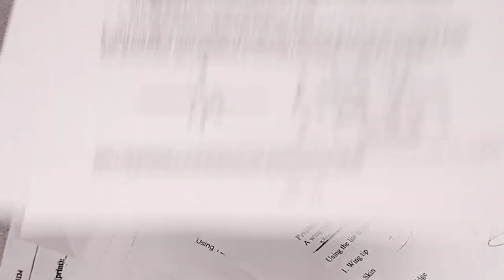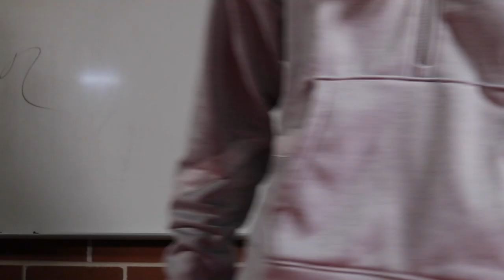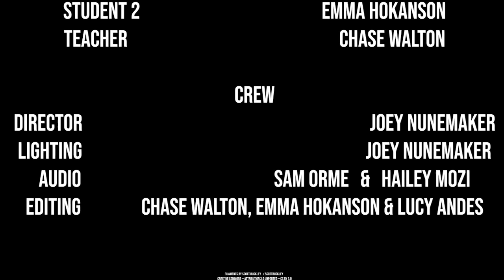PA All In Spring Ford